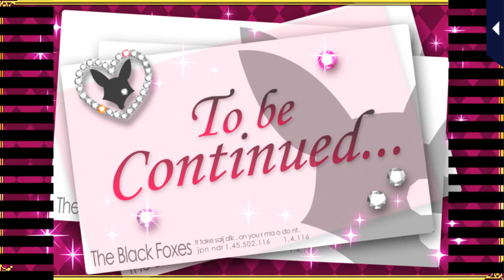LLFTX [Beach Cafe LRN] Takuto Hirukawa